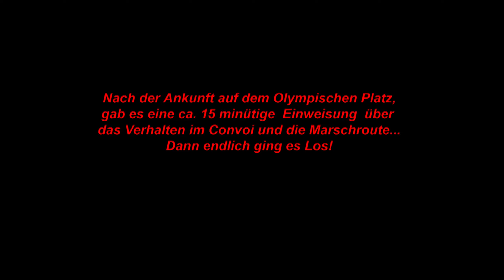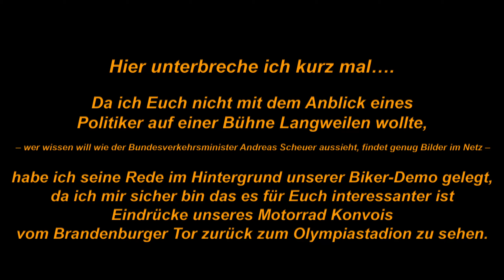Aprilia MOTO VLOG #2-Ride With TomC@t- Biker-Demo 28.08.2021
TachO(ch),

ich war für Euch auf der Biker Demo der Biker Union in Berlin.  Es geht dabei um Eure Rechte als Motorradfahrer.
- gegen Streckensperrungen an Sonn- und Feiertagen, die nur für motorisierte Zweiräder gelten.
- Strassenbaulichen Problemen, die uns als Motorradfahrer gefährlich werden können.
- Abschnittsweise Streckensperrungen für Motorräder wegen angeblicher Lärmbelästigung
und die damit Kollektive Diskriminierung alle Biker.
usw.
Wer möchte kann die Biker Union E.V gerne unterstützen.

Mich unterstütz Ihr mit einem Like und einem Abo - Gerne könnt Ihr mir auch Kommentare schreiben.

In diesem Sinne... Los gehts!

Mein Equipment:

Cameras und Zubehör

AuyKoo 3 Stück Objektivfilter ND8 ND16 ND32 für GoPro Hero 8, Neutral Density Filter Lens Protector Kit für GoPro Hero 8 Black Zubehör

Sutefoto Bottom Handle Monitor Mount Vision Zubehör mit 1/4"und 3/8" Gewinde Kompatibel für DJI Ronin S/Zhiyun 2/Moza Gimbal

Kamera Mikrofon, Comica CVM-VM10II Richtmikrofon Cardioid Shotgun Video Camcorder Mikrofon für Canon, Nikon, Fuji, Sony, Panasonic, Olympus DSLR-Kameras, Smartphones (mit Wind Muff) (rot)

MOZA Mini-P Gimbal Stabilizer, kompatibel mit Smartphones, Action-Kameras, Kompaktkameras und spiegellosen Lichtkameras

Godox LED64 Video Light 64 LED-Leuchten für DSLR Kamera Camcorder Mini DVR als Fill Light für Hochzeit News Interview Makrofotografie

ULANZI PT-3 Osmo Mobile 4 Triple Cold Shoe Mount Adapter